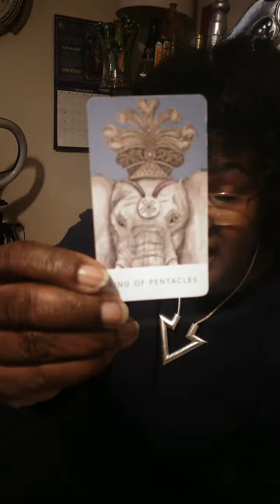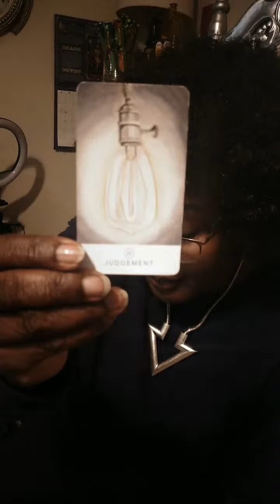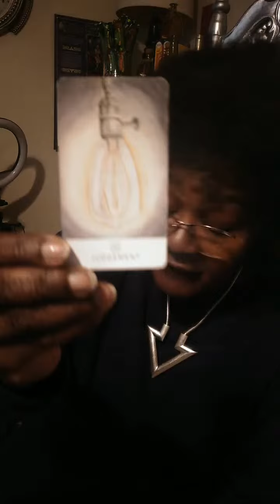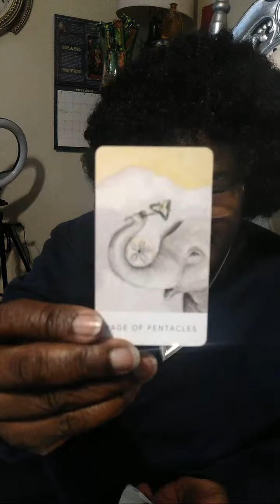Highlight 57:09 - 1:02:09 from Midnight Tarot 😎🌛🤑🌝🌜✨🌟